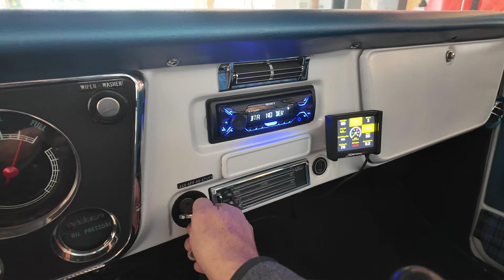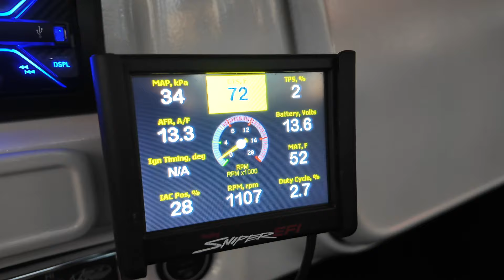ODB Is For Sale! 1970 C10 Patina Truck is officially up for sale.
The Ole Dirty Bastard is up for sale.  Showing just over 400 miles since completed, ODB is one of the most unique C10 trucks out there.
Message me with any questions.

$37,500 Located in Holland, MI